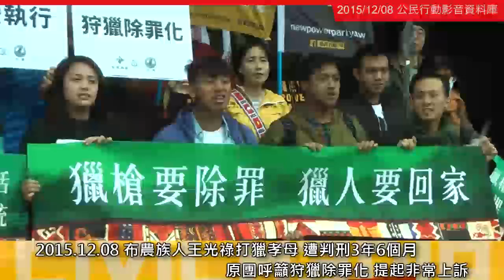燦爛時光會客室#85 獵人成罪人 原住民打獵不行嗎？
布農族的獵人王光祿（Talum），因非法持有槍枝以及違法獵捕保育類野生動物，遭判決3年6個月徒刑，12月15日即將入監服刑，不過家中94歲的老母和年僅2歲的孫子將失去依靠。

這個事件的起因，是王光祿高齡九十四歲的母親想吃山肉，為了滿足她的心願，而進行狩獵，卻沒想到被警方逮捕。

來自全台各地原住民、社運和人權團體在本週12月8日上午，前往法務部抗議，要求檢察總長顏大和准予提出非常上訴，並暫緩執行入監，更有學者提出馬英九總統應該特赦王光祿，並發起連署要求大法官會議釋憲解釋。

原住民狩獵是什麼樣的權利？布農獵人遭判刑，背後代表的意義又實為何？獵槍如何除罪？國家與原住民文化的關係又是為何？本集燦爛時光會客室將邀請來賓與您一同探討！

來賓
小米穗原住民文化基金會董事、政大民族系副教授 官大偉